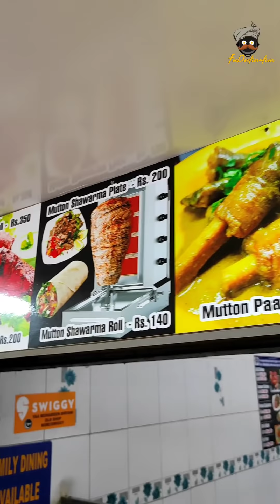ഇതാണ് ചെന്നൈയിൽ ഞാൻ കഴിച്ചതിൽ ഏറ്റവും ഇഷ്ട്ടപ്പെട്ട ബിരിയാണി!!!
ചെന്നൈയിൽ മൂന്ന് സ്ഥലത്ത് നിന്ന് ആകെ ബിരിയാണി കഴിച്ചൂള്ളൂ അത്കൊണ്ട് തന്നെ ബെസ്റ്റ് ഇതാണ് എന്ന് പറയുന്നതിൽ യാതൊരു അർത്ഥവുമില്ല എന്നറിയാം പക്ഷേ കഴിച്ചതിൽ കൂടുതൽ ഇഷ്ട്ടപ്പെട്ടത് ഇവിടുത്തെ ആണ്👌 നിങ്ങൾക്ക് അറിയാവുന്നത് താഴെ പറഞ്ഞോള്ളൂ...

Eating good food is the favourite thing in the whole 🌎Nothing is more blissful than that❤

Share your valuable comments in the comments box